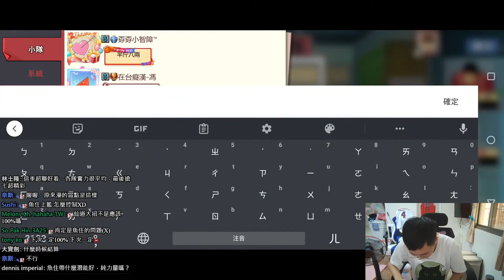三大男陣容打的了?! 紅籃雙塔 - 魚翅連線來囉~ 【灌籃高手精華】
神奈川最強雙塔全拿了，搞耍陣容走起~
偶爾換一下口味還是很有趣的XD

(匯款帳戶)
帳戶:第一銀行(007)